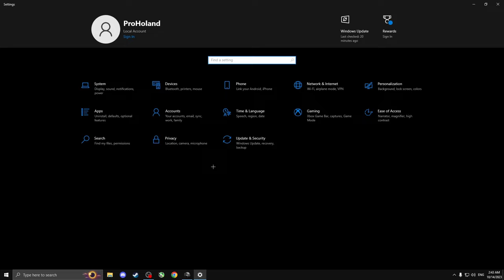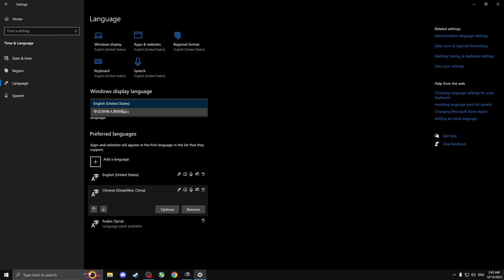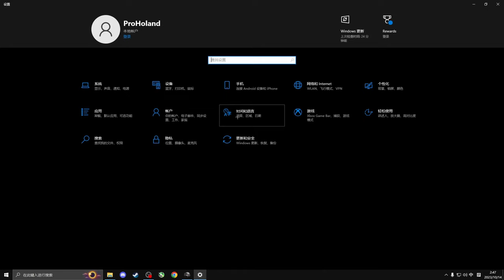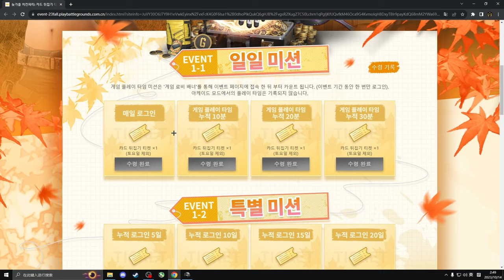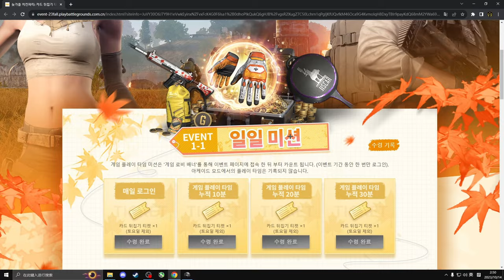سكنات اسطورية بالمجان في لعبة ببجي ستيم الحق بسرعة 🔥🔥